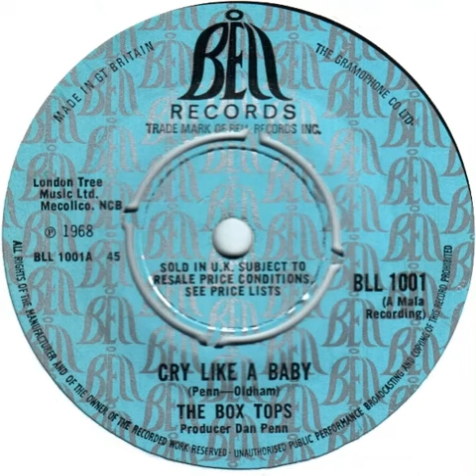UK New Entry 1968 (66) The Box Tops - Cry Like A Baby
Entered 'Record Retailer' chart @ no. 42, 23 March 1968
Entered 'Melody Maker' chart @ no. 26, 6 April 1968
Entered 'New Musical Express' chart @ no. 29, 6 April 1968